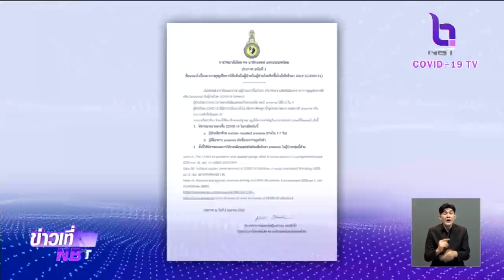"ราชวิทยา โสต สอ นาสิกแพทย์ฯ" แนะใช้เกณฑ์ "สูญเสียการได้กลิ่น" ตรวจหาเชื้อ "โควิด-19"